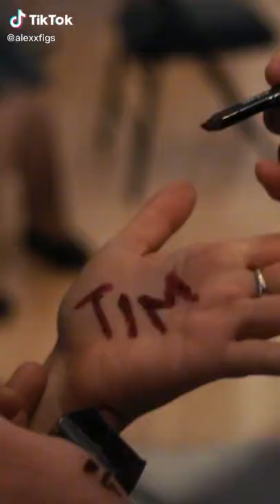BTS of Sabrina Carpenter's "Fast Times" photoshoot.